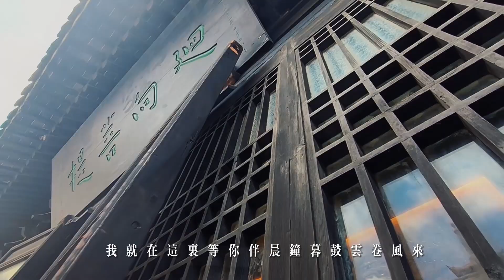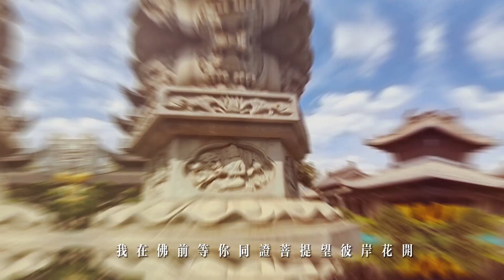《红尘等你》 | 佛教音乐 佛教歌曲舞蹈 净土佛歌 Buddhism Music Song | 守月亮上进群2023网络春晚节目 16